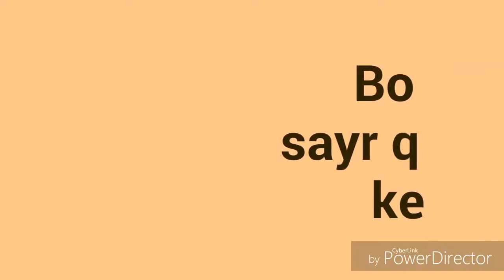Bolalar sayr qilishlari kerak .Болалар сайр қилишлари керак ,